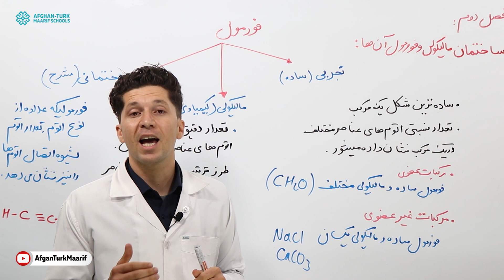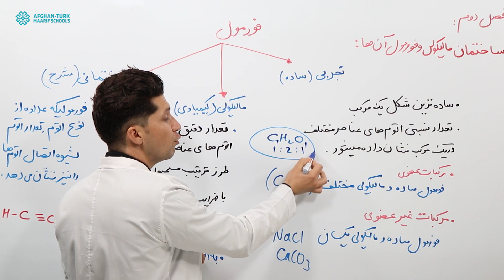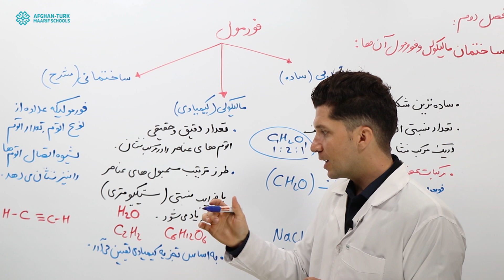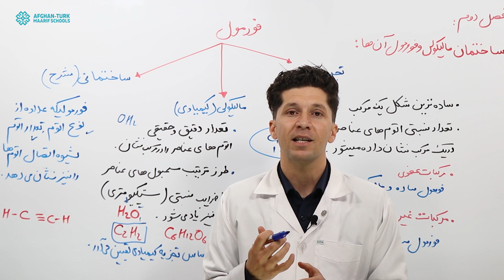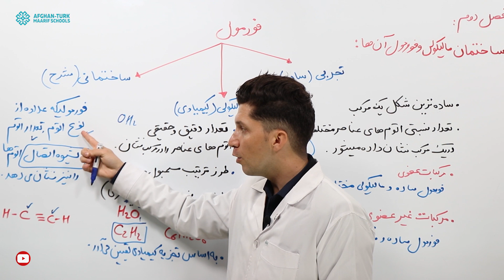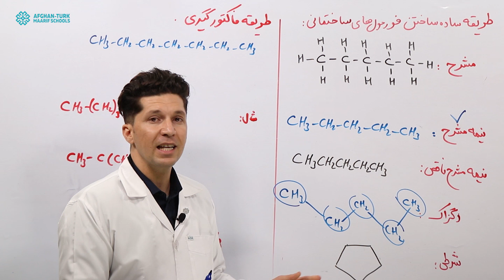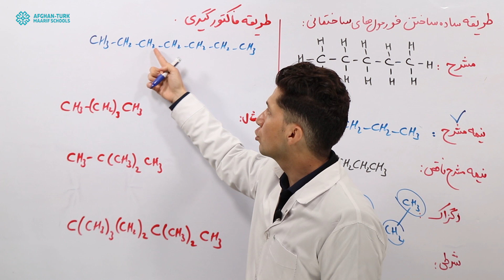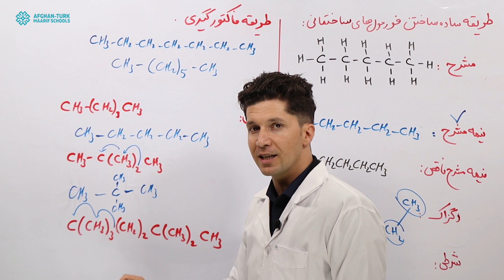کیمیای صنف 12/ کانکور | فصل دوم، ساختمان مالیکولی و فورمول آن‌ها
کانال ما را دنبال (سبسکرایپ) کرده تا از آموزش‌های تازه مکاتب معارف افغان-ترک آگاهی یابید و بیاموزید